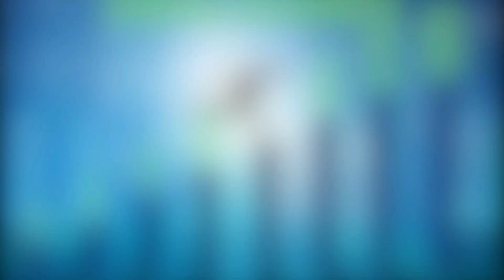Marketing and Sales Teaser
Here from sales guru and Founder of SalesSCALERS, Scott Finkelstein on a teaser of his video series. Scott talks about how marketing comes before sales, and great marketing techniques.